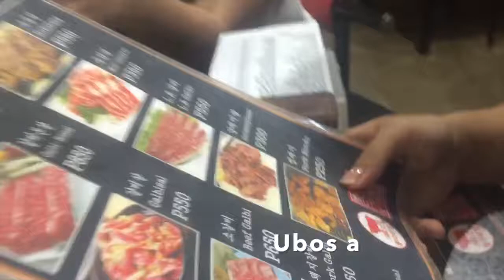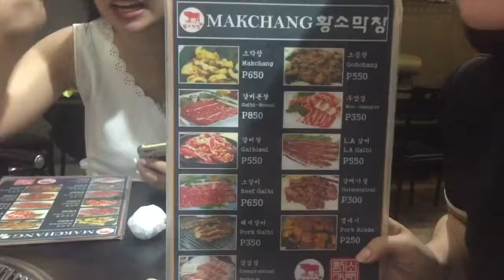Last few days of my sembreak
This is what I did during Jan9-Jan13 !! Watch it til the end, I hope you like it:)

Follow me at:
Sc: katebarcela

And if ever you need someone to talk to.. I am always happy to help!!:) just pm me ;)